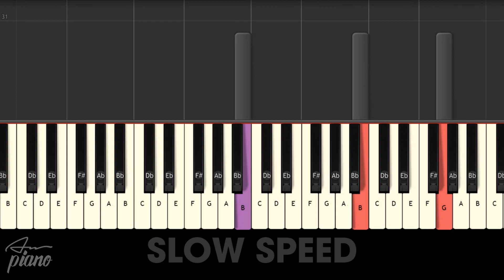Comme d'Habitude (My Way) - SLOW EASY Piano Tutorial